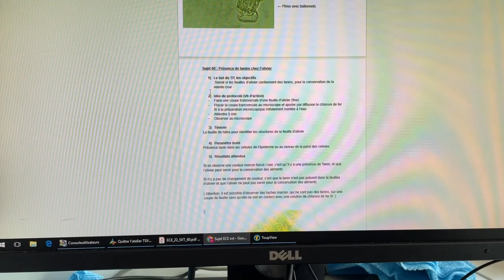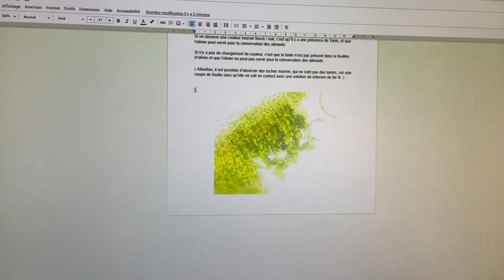Recherche de tanin dans l'olivier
TP SVT ECE 2022: rechercher la présence de tanin, dans des feuilles d'olivier, pour savoir si elles peuvent servir à la conservation des aliments